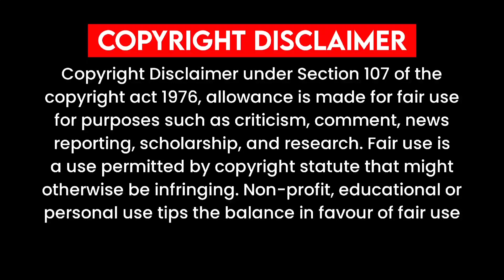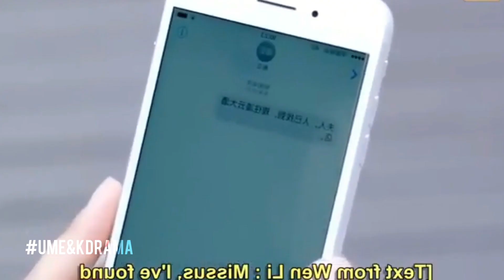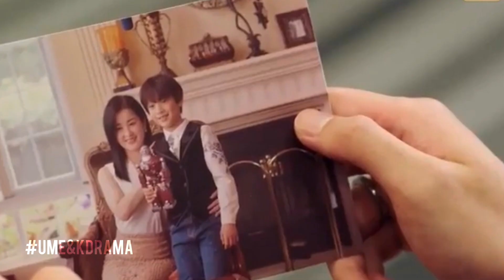Part 15 || Well Intended Love Chinese Drama Explained In Hindi || Cdrama हिन्दी में || U Me & Kdrama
Needing assistance with her treatment, a third-rate actress with leukemia becomes involved with a CEO. In order to receive a bone marrow transplant quickly in order to continue her career, Xia Lin enters into a secret marriage with Ling Yi Zhou, a company CEO. Despite the conspiracies and misunderstandings they experience, the two manage to find true love.

• Native Title: 奈何BOSS要娶我

• Also Known As: How, Boss Wants to Marry Me , Nai He BOSS Yao Qu Wo , 奈何老板要娶我 , How Boss Wants to Marry Me , Well Intended Love

• Screenwriter: Peng Yi Ying, Han Yu Ting

• Director: Wu Qiang

• Genres: Comedy, Romance, Drama, Melodrama

well intended love s2,
well intended love,
well intended love season 2,
well intended love season 2 ep 6 eng sub,
well intended love season 2 ep 4 eng sub,
well intended love season 2 ep 5 eng sub,
love,
well intended love s2 trailer,
chinese drama,
well intended love,
chinese love drama,
well intended love chinese drama,
chinese love story,
drama china,
well intended love s1,
well intended love season 2 ep 9
chinese drama,